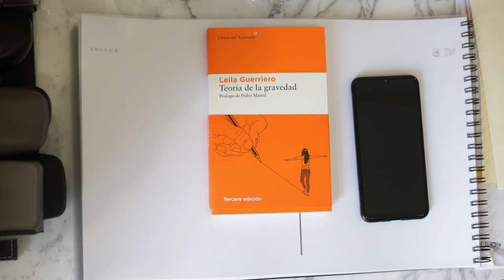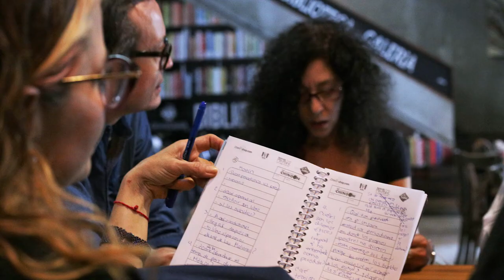Leila Guerriero en Guadalajara Capital Mundial del Libro (entrevista)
La periodista y escritora argentina Leila Guerriero visitó a estudiantes universitarios, familiares de personas desaparecidas, concedió entrevistas e impartió una conferencia magistral del 30 de agosto al 02 de septiembre de 2022 en el marco de Guadalajara Capital Mundial del Libro.